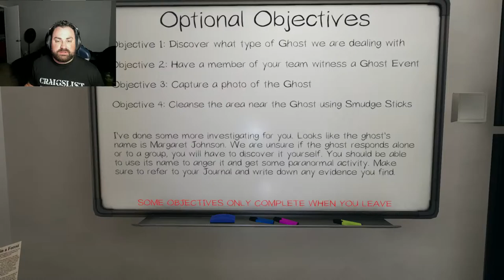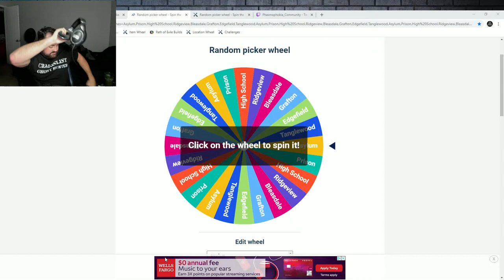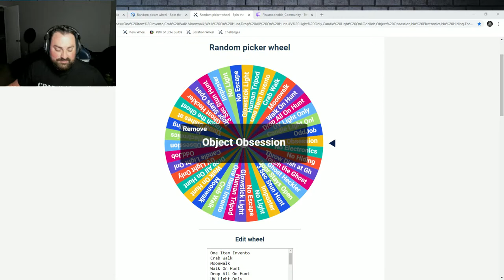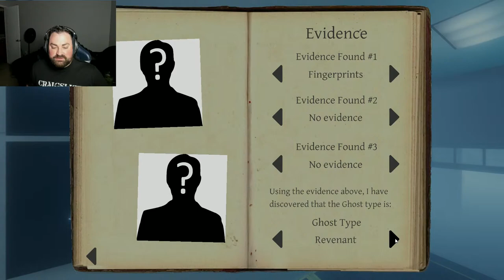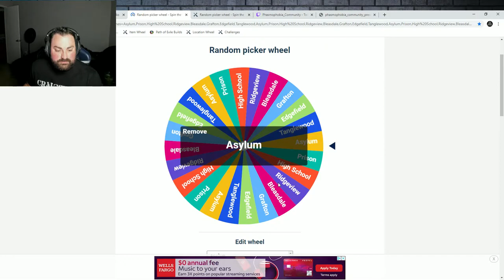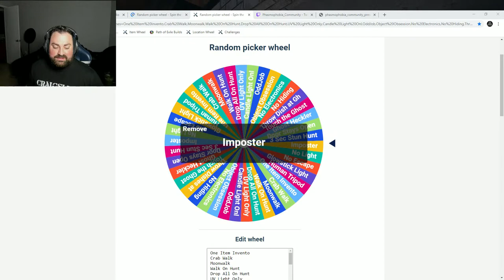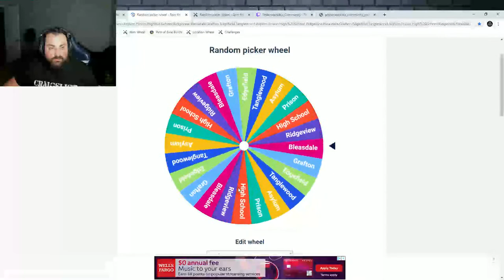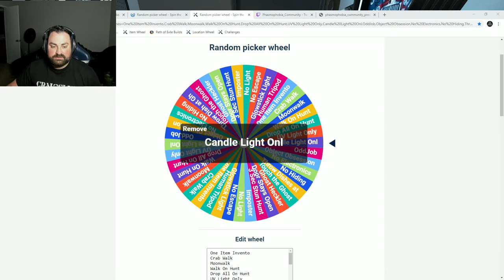Crazy Stream Day! Probably will play a variety of games to keep it mixed up!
Checking out all kinds of games: Phasmophobia, maybe some Valheim, maybe some Devour, maybe some Path of Exile! Who knows?!

Mantha21, Azrael, DeeTower, thrillofthefright, Kobold Keesh, Stephanie, TotallyNotRenee, Robert Stewart, CandyCadette, Renee Anderson, StormBladez90, Rhoannon Mitchell, Jacob Webb, Safton, M Kranch, Cursy Smurf Erica, Heater Croy, Tinúviël smiles, Lana Albert, Samantha Shobe, Sean Riddle, Gina Marie, Nina Toll, Darkemberfairy, Inayah, SonjaFitzy, Kaila Deweerd, Steve, GoldenNebula, Arya, Megg, Pat, Jonathan McClendon, Mat Veloso, Mightyking, El, Lance roper, Dizzymich, Bactathefuture, Maisha, Patryk Niec, Windisprite, Tsundere, Nobleteam33, LordNewtonium, Stylzgottrix, SneakyKittens, Jennifer Moyer, Megatraven, Ryorai, Kai, Nycki, Dong, itsimpel, lollipopskele, Gallop Crush, Rebecca Cooley, Sarah Tresedder, and Ashley 64.

BIG SHOUTOUT TOP DONATORS:
JENNIFER MOYER - $1050
DOGE - $420
JASON WALLACE - $205
PAT - $120